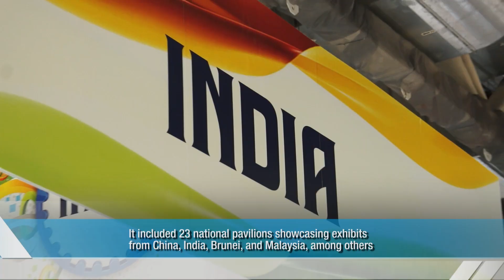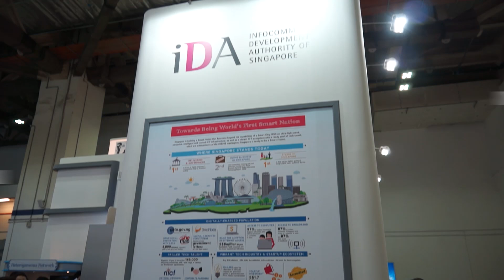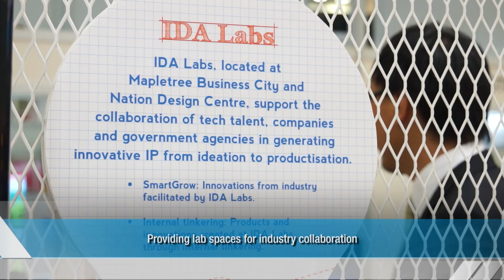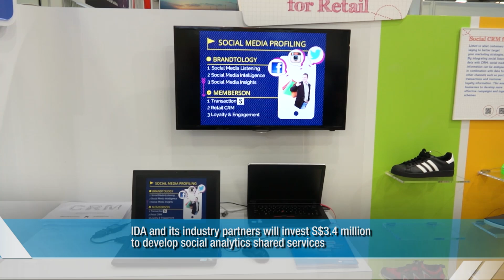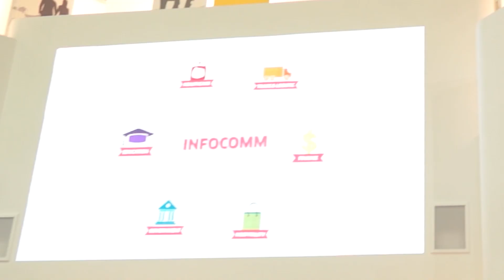Unveiling the Building Blocks of Smart Nation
At imbX 2014, Singapore announced that plans are underway to establish a Smart Nation Platform – a key physical infrastructure component of a Smart Nation. We also unveiled initiatives that boost soft infrastructure, such as creating standards for Internet of Things@Home and fostering talent in new areas like Games Science. Find out how we are building a vibrant tech ecosystem to benefit businesses and citizens.